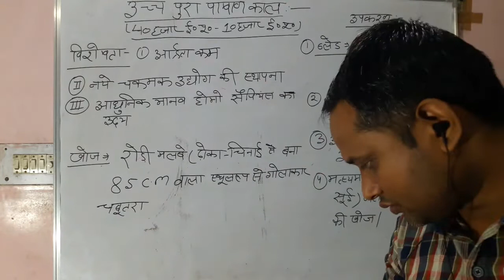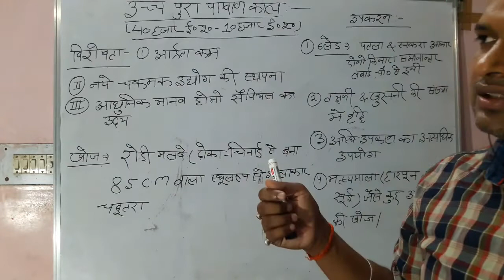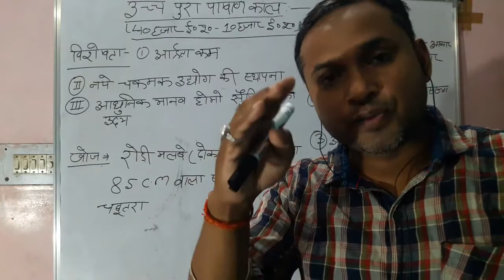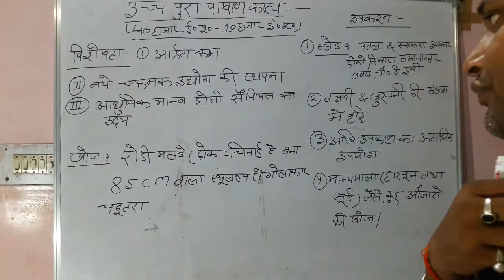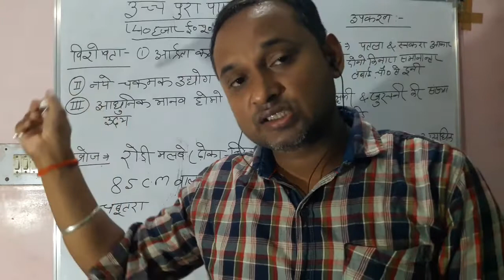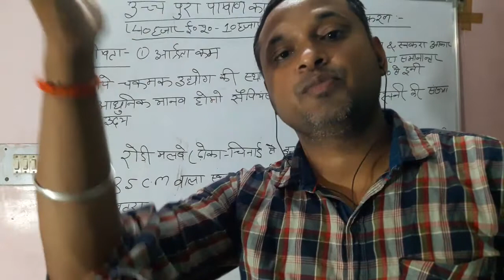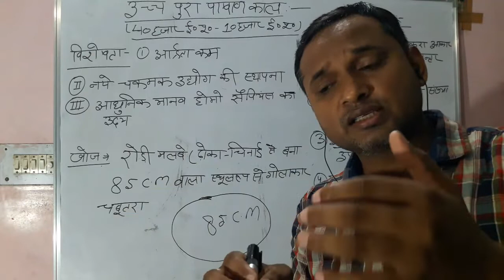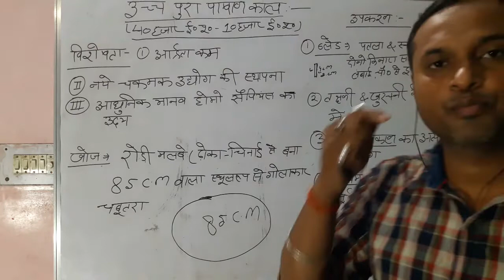पाषाण काल।उच्च पुरापाषाणकाल।प्राचीन भारत।Ancient History.UPSC History.UPPCS Pre 2023.JD IAS Acedemy.